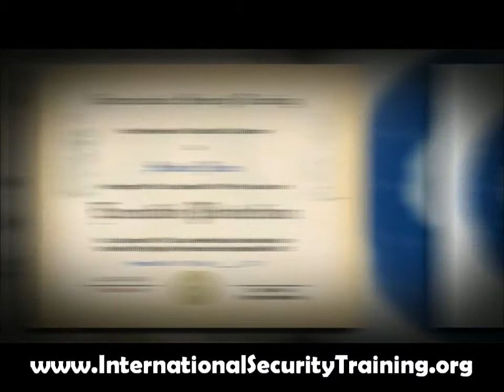Welcome To International Security Training, LLC | Professional Security Courses | Bodyguard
- Professional Security Courses | Bodyguard | Casino Security | Nightclub Security | Security Management | Train the Trainer